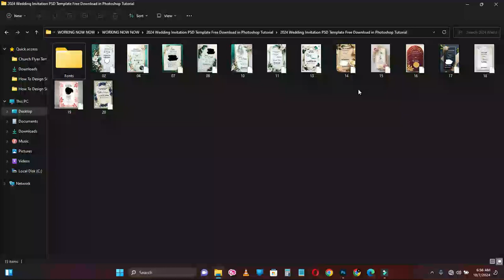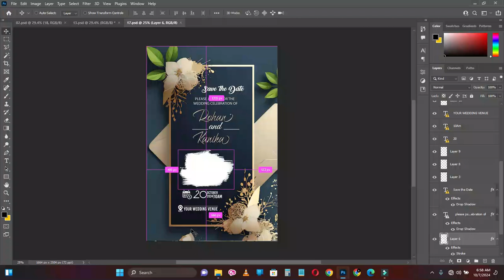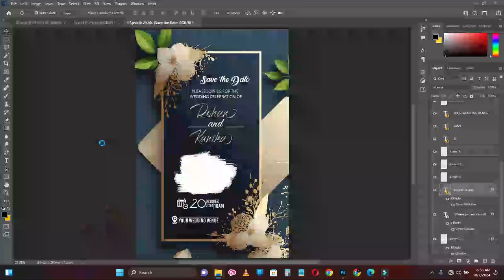2024 Wedding Invitation PSD Template Free Download in Photoshop Tutorial